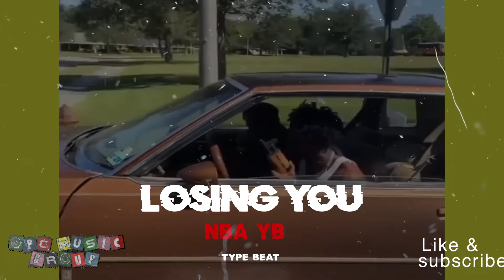[FREE] NBA Youngboy Type Beat l Money Man Type Beat - "Losing You"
CREDIT ME (Prod. OPCMAL)

FREE FOR LISTENING AND WRITING PURPOSES ONLY // MUST BUY LEASE TO USE IN A SONG

Uploading Beats Daily

0:00 START
0:35 GAS
1:55 HEAT
2:15 GAS MORE GAS

IGNORE

[FREE] Nefew Type Beat l Money Man Type Beat - "Angelic"

MEXIKO DRO TYPE BEAT 2022,
FREEMEXIKO DRO TYPE BEAT,
FREE MEXIKO DRO TYPE BEAT 2022,

OPCMUSICGROUP,
OPCMAL,
TYPE BEAT,
NBA YOUNGBOY,
MEXIKO DRO,
LOSING YOU,
 NBA Youngboy Type Beat l Money Man Type Beat - "Losing You"